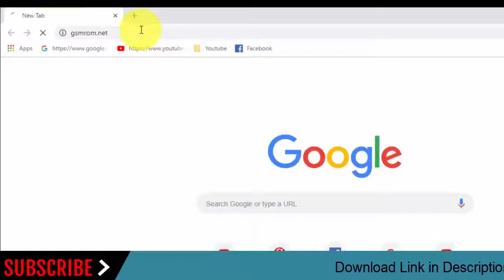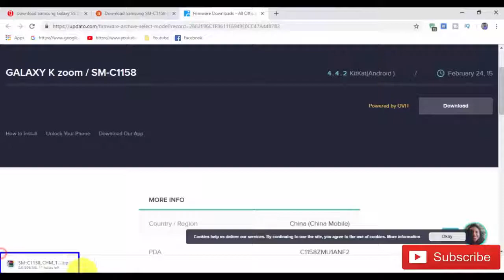Download Samsung Galaxy S5 Zoom SM-C1158 Stock Rom ! Official Firmware Update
In this Website (gsmrom.net) we have managed to share the Original Samsung Stock Rom (firmware) for all the available Samsung Devices. we will give you a tutorial on how to update the firmware of your Samsung Galaxy S5 Zoom SM-C1158.

Required for this is:
- your Galaxy S5 Zoom SM-C1158, with at least 30 percent charge.